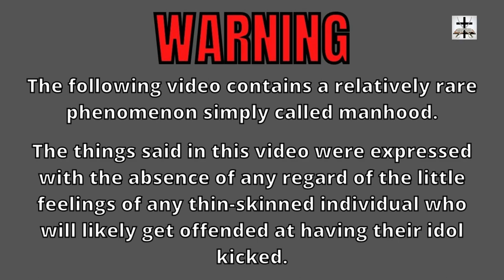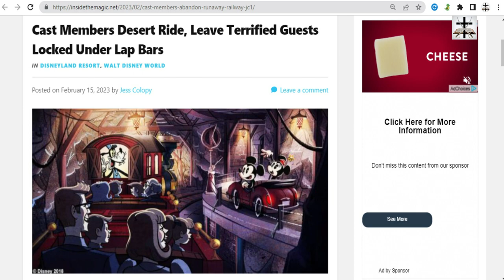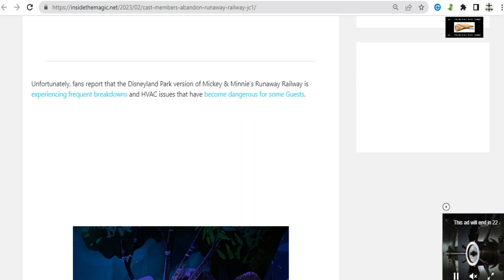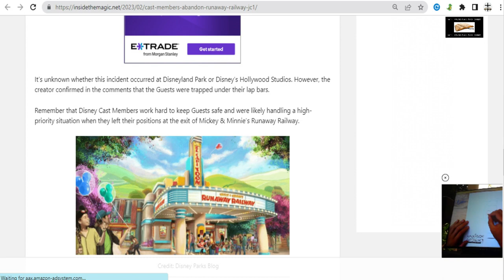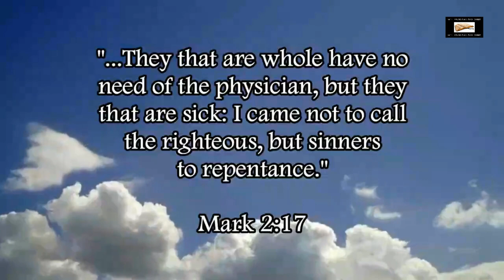Woke-SJW Disney Ride Breaks Down | Guests Left Locked In Lap Bars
A Disney theme park ride broke down and guests were left stuck and locked in lap bars.